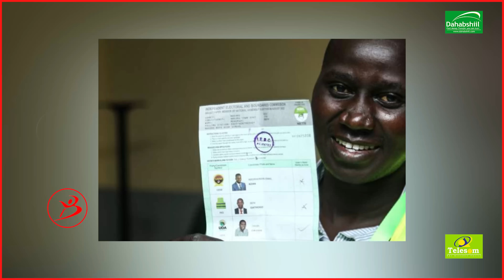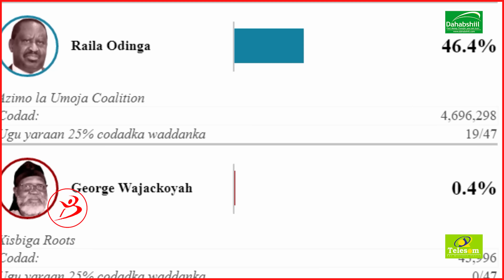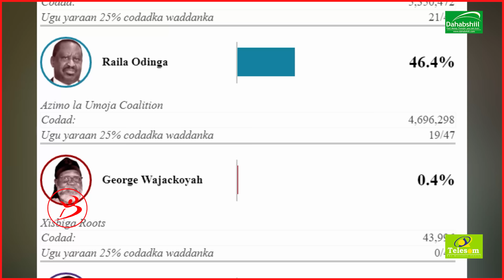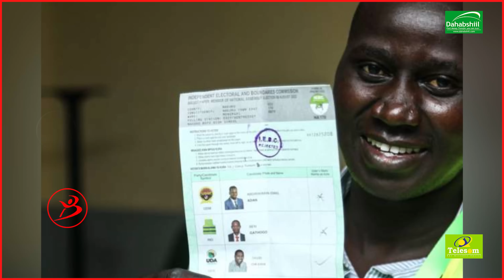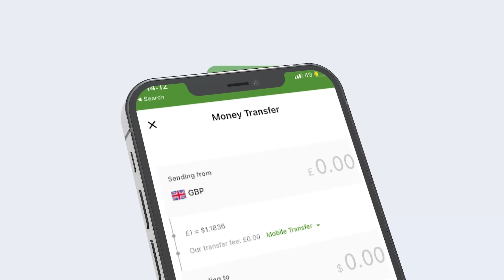Wararkii Ugu Danbeeyey Doorashada Dalka Kenya